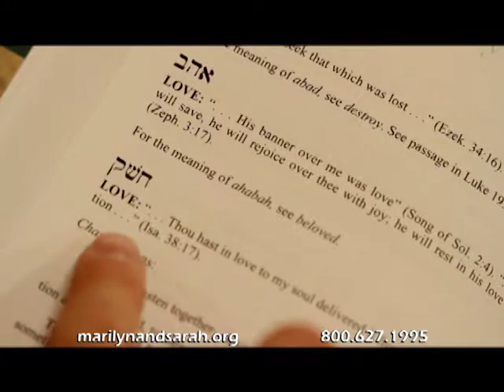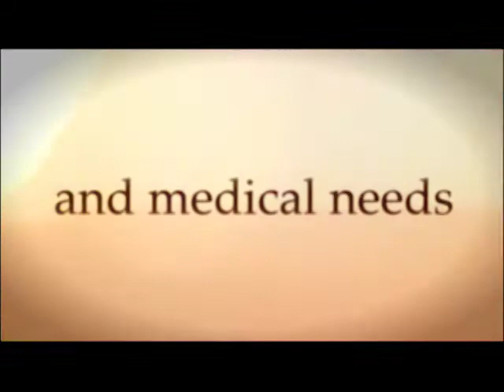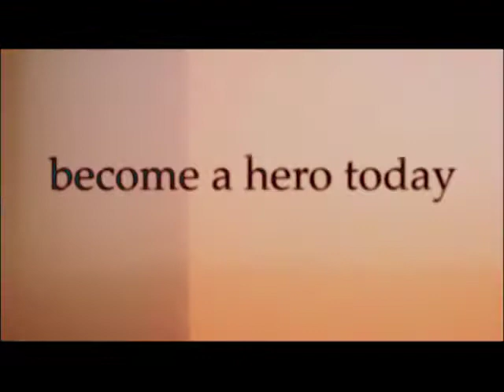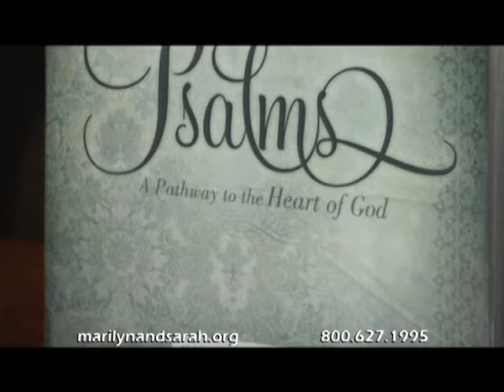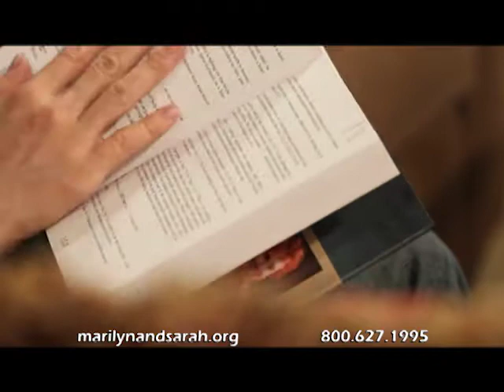Psalms Intro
Join Marilyn and Sarah to learn how you can experience more of God's presence and power through the psalms.